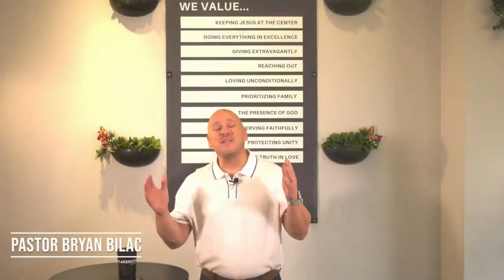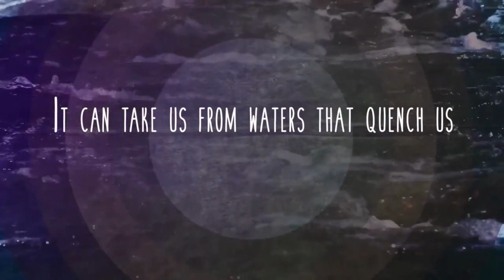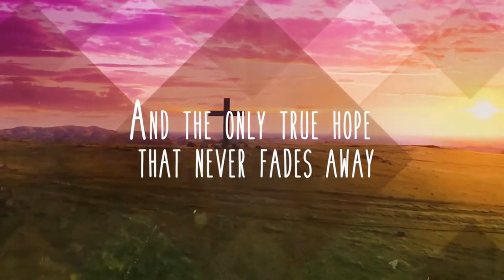KINGDOM OF GOD SERIES... WEEK FOUR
WELCOME TO LAKESHORE CHURCH! Join Lakeshore Church for our live worship experience.
Plug into community, engage in live worship with Lakeshore Worship, and hear a powerful word from God.
To support this ministry and help us continue to reach people all around the world